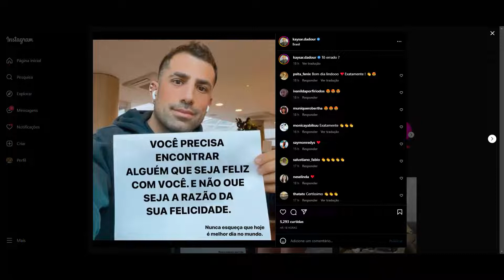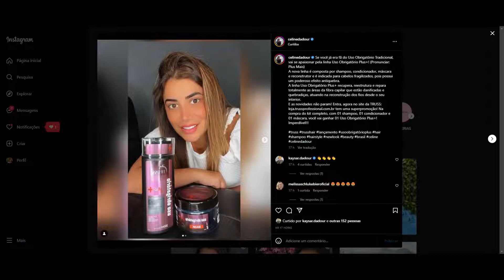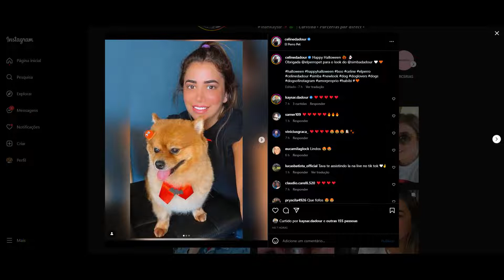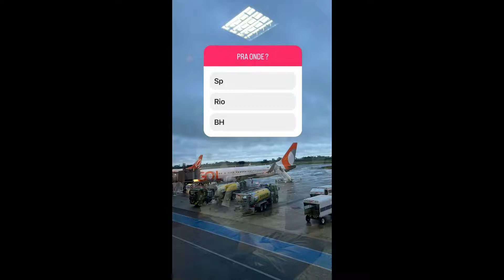STORIES DO KAYSAR DADOUR ATOR 31/10/2022